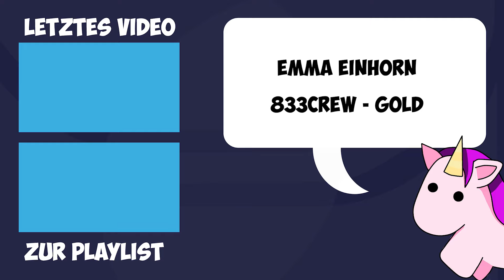Midnight Protocol Review | Text-Adventure mal anders!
Midnight Protocol ist im ausführlichen Test bei der heutigen 5mm Review.

Midnight Protocol ist ein taktisches, narratives RPG mit einer einzigartigen Tastatur-Steuerung. Hacke dich in Server, überwinde Sicherheitssysteme und entdecke verschlüsselte Geheimnisse, während du versuchst, Antworten darauf zu finden, wie und warum deine Identität preisgegeben wurde.

Gefällt dir meine Review zu Midnight Protocol? Hast du Kritik oder siehst du es genauso wie ich? Schreib es mir in die Kommentare!

► Discord Community Server, falls ihr mal über die Midnight Protocol Review quatschen wollt:

Bild und Tonmaterial des Spiels sind Eigentum von Iceberg Interactive und werden zu Unterhaltungs und Monetarisierungszwecken verwendet.